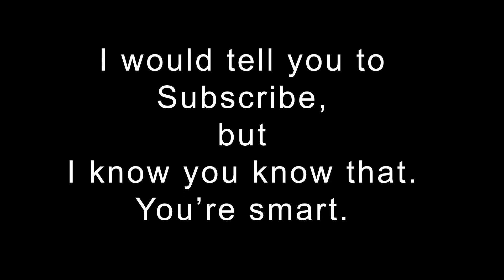20170504 Happy Star Wars day!